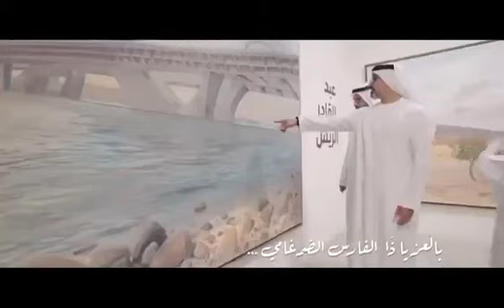Arabic New Song 2023 with video of Khaled bin Mohamed bin Zayed Al Nahyan activities and Plans 2023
Khaled bin Mohamed Al Nahyan
Sheikh Khaled bin Mohamed bin Zayed Al Nahyan ); born on 8 January 1982) is an Emirati political leader and a member of Abu Dhabi's ruling Al Nahyan family